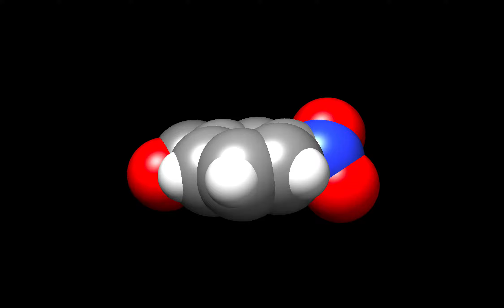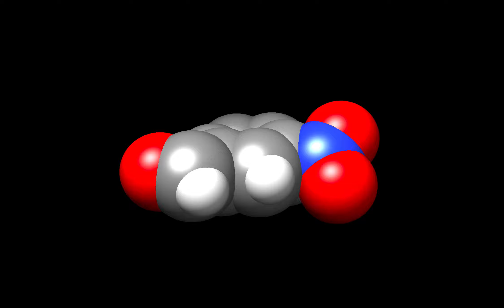MD Simulation: 3-nitrobenzaldehyde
A quick Molecular Dynamics simulation of 3-nitrobenzaldehyde.